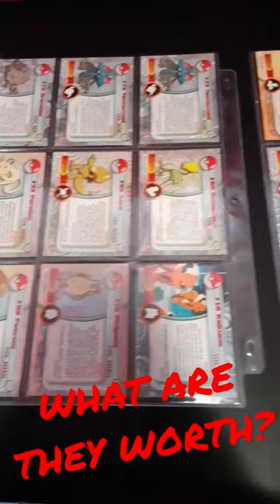Vintage Pokemon Cards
Excellent or pretty good? Sounds like I need to make up my mind. They're excellent!